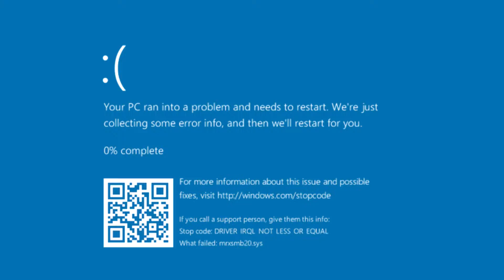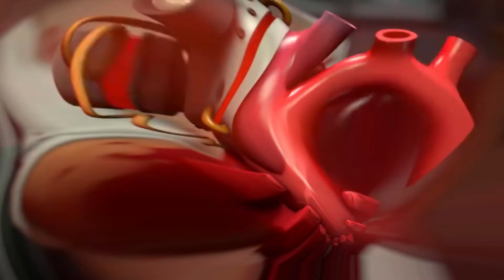Meet the MeeMdic unfinished WIP